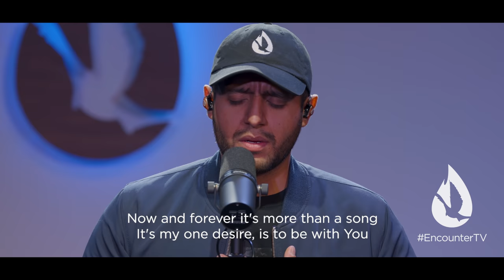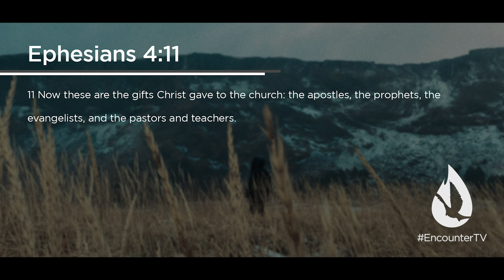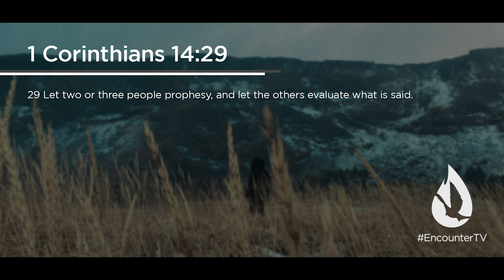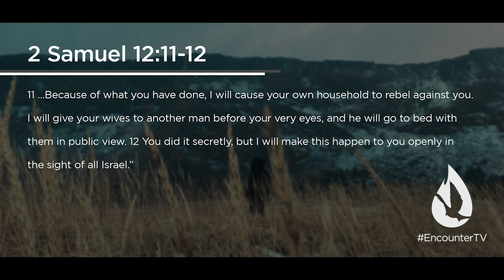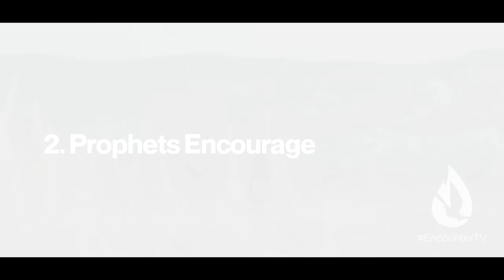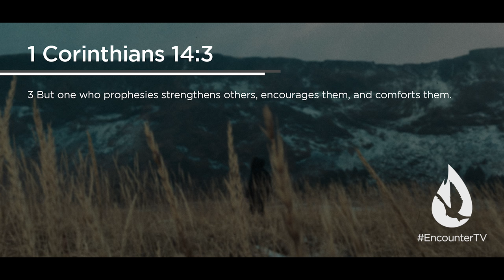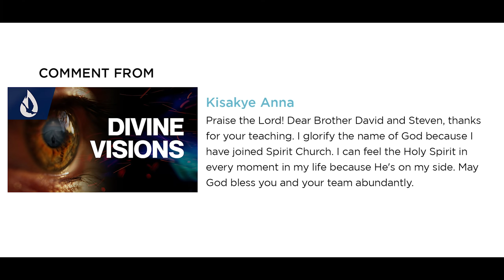The Spirit Speaks: Prophets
On this edition of Spirit Church, David Diga Hernandez shares about the need to embrace God’s prophetic servants.